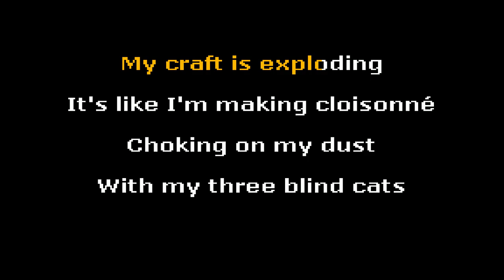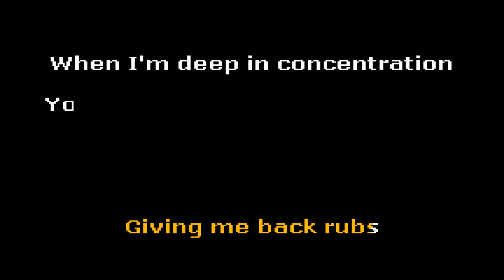They Might Be Giants - "Cloissonné" (Karaoke)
This is a karaoke version of the song "Cloissonné" by one of my absolute favorite bands, They Might Be Giants.   I hope you enjoy singing it as much as I do!

If you want to find all my videos and have the ability to find more tracks made by the global karaoke community please check out it is the google of karaoke and you can filter your search results to "Community Only" to find the highest quality karaoke tracks.  On that site you can find links to karaoke creator community discord servers as well as the ability to request new songs which don't already exist.

If you specifically like my style and want me to look at it and consider putting it in my queue you can send a direct request after making sure it does not exist on Karaoke Nerds.

SPECIAL THANKS  to  @Punk Media Karaoke ,  @R3V1Z10N Karaoke ,   @Cloud Eleven Karaoke ,   @Funbox Karaoke   and the rest of the fantastic diveBar and Dropped Mic Ministry communities for all your help and encouragement.  This is an amazing, welcoming, and supportive community and I am happy to be a part of it.